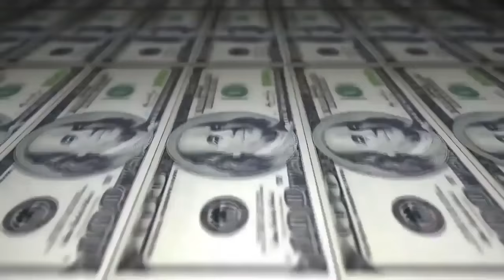Eldinho vs Doug - 1 fase - 217º Batalha do Tanque - São Gonçalo - 2016